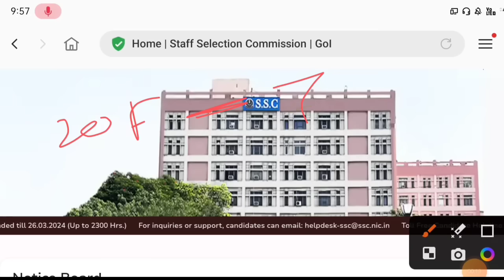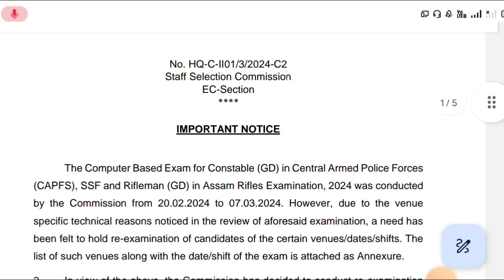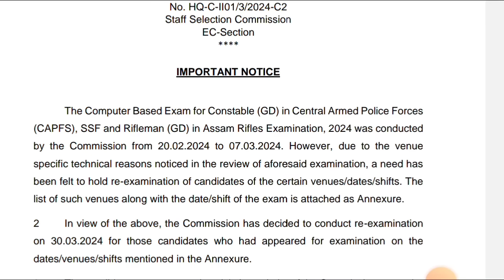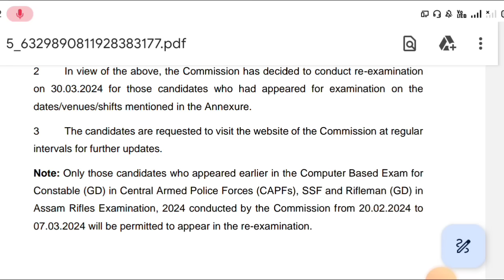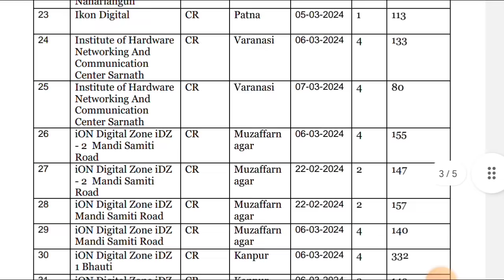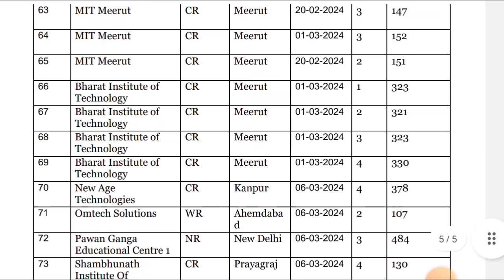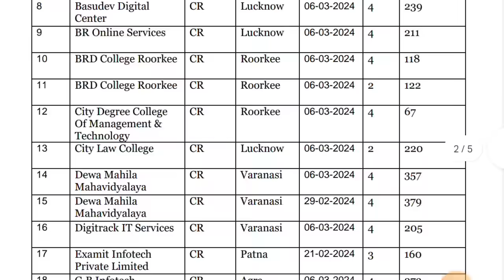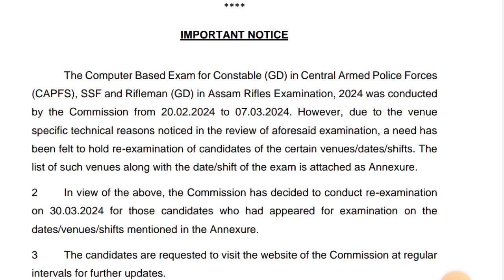SSC GD Re-Exam Confducted By SSC Latest News | SSC GD কনস্টেবলের পরীক্ষা আবারো হতে চলেছে, কাদের দিতে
LINK

ssc gd re exam 2024
ssc gd exam date 2024
exams conducted by ssc
ssc gd constable 2023 re exam notice
ssc gd
ssc gd online exam
ssc gd constable exam 2024
online exam ssc gd 2024
ssc gd online exam demo
ssc gd online exam live
ssc gd constable exam total languages list
ssc gd constable exam langauges 2023
ssc gd constable exam langauges 2024
ssc gd exam january
ssc gd constable exam guide line
ssc gd re exam
ssc gd re exam date out
up police re exam date
up police re exam new classes
ssc gd 2024 exam pattern
up police re exam date news
ssc gd re exam hoga
upp re exam
ssc gd ct re exam
up police constable re exam classes
ssc gd re exam notice
up police constable re exam date
up police re exam maths class
ssc ct gd re exam 2024
ssc gd exam analysis today
ssc gd exam analysis 2024 today
ssc gd exam test analysis rojgar with ankit
ssc gd last exam date 2024
ssc gd exam pattern 2024 ankit bhati
ssc gd exam analysis
ssc gd exam question paper with answers 2024
ssc gd 2024 exam analysis rwa
ssc gd latest news today
ssc gd